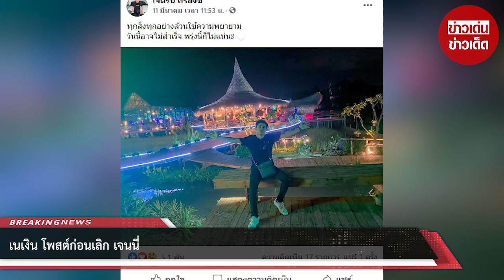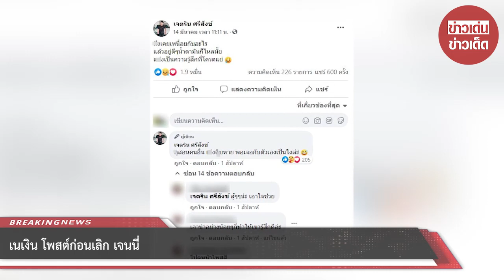เนเงิน โพสต์ก่อนเลิก เจนนี่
ขอขอบคุณ : เจตริน ศรีสังข์ , รัชนก สุวรรณเกตุ
ขอขอบคุณข้อมูลจาก: